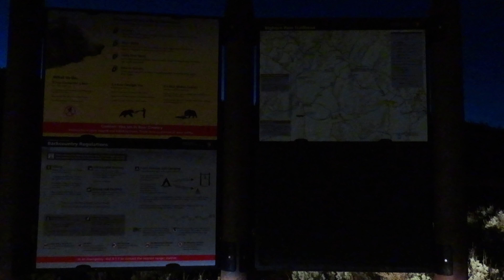What is it like to hike the Bighorn trail in May - Yellowstone National Park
This hike starts at the Bighorn Pass trailhead on the highway 191 side.  May is a great time to hike in Yellowstone but sometimes you will be limited by snowpack that has not melted.  It is a great time to spot wildlife.

Here are some Amazon links to the equipment I use.

Camera 1
Camera 2
Satellite Communicator
Hiking boots
Hiking Gaiters